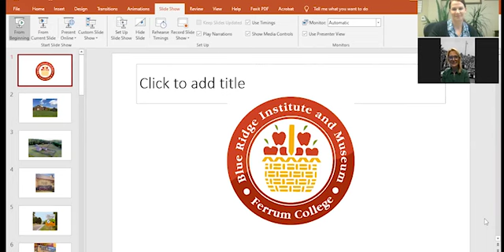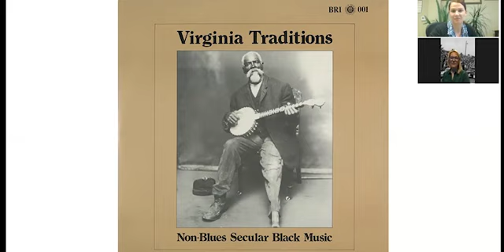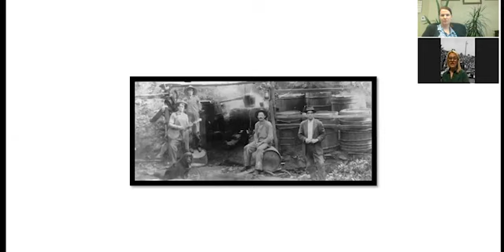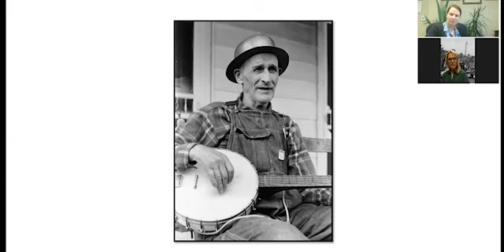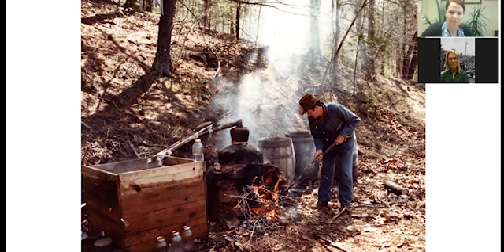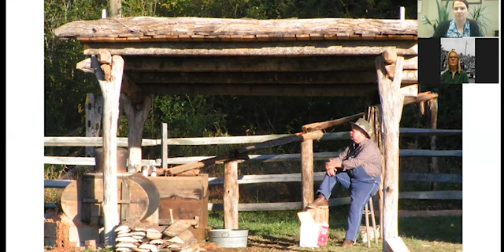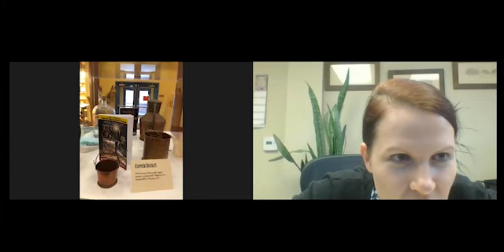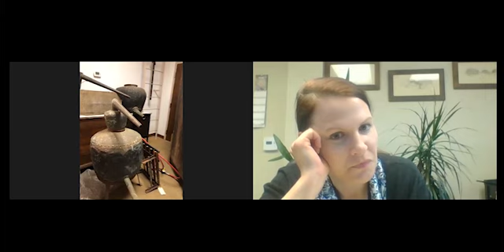2020 Lecture Series #8: Moonshine – Blue Ridge Style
Topic:  Moonshine – Blue Ridge Style: The History and Culture of Untaxed Liquor in the Mountains of Virginia

Guest Speaker:  Bethany Worley - Director, Blue Ridge Institute and Museum

ABSTRACT
This lecture is based on the online exhibit: “Moonshine – Blue Ridge Style: The History and Culture of Untaxed Liquor in the Mountains of Virginia” and includes information on the Old World origins of distilled liquor, the emergence of small farm and community distilleries in the Blue Ridges in the 1700s and 1800s, and economic and cultural impact of distilled liquors on backcountry settlers.

BIOGRAPHY
Bethany Worley is Director of the Blue Ridge Institute & Museum (BRIM) at Ferrum College in Franklin County. Bethany has a bachelor’s degree in Geography and Appalachian Studies from Emory and Henry College and a Masters degree in Cultural Geography from the University of Memphis.

Previous to her graduate schooling, Bethany worked at the BRIM curating the museum’s first exhibit, Folk Instruments and Their Makers. Bethany curated, designed and installed the Governor Ned Ray McWherter Museum in the Weakley County Library in Dresden, TN and was the former Governor’s personal consultant.

Bethany was also the Director of the University of Tennessee at Martin’s Jackson campus. Since returning to the BRIM, She has focused on exhibits, homeschooling programming, community events, and the endowment.

If you enjoyed this and other videos here on the Museum's YouTube Channel, please consider making a donation to the American Frontier Culture Foundation, supporting the ongoing educational mission of the Museum